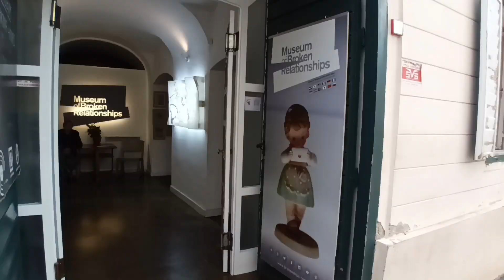Zagreb citytrip: The main view guide for beginners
zagreb,
zagreb croatia,
things to do in zagreb,